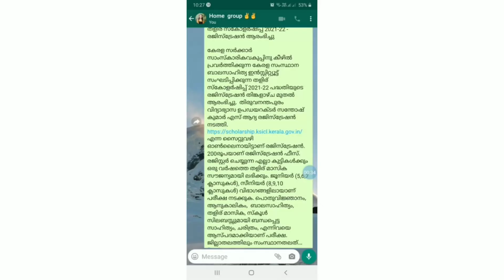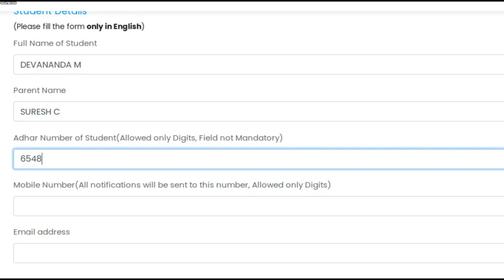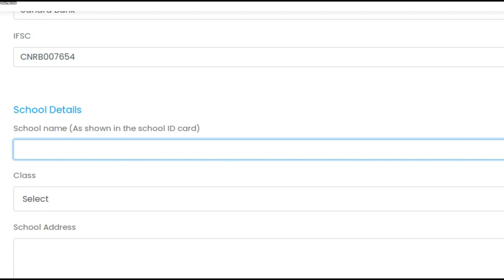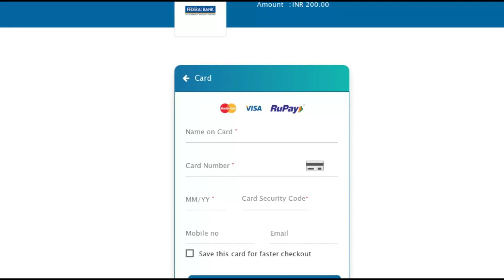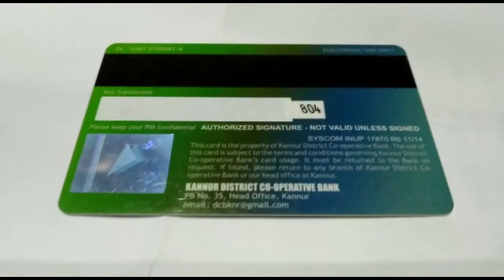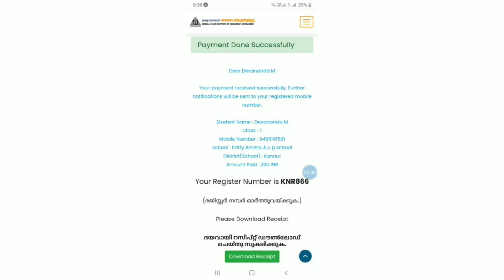thaliru scholarship 2021 registration തളിര് സ്കോള൪ഷിപ്പ് 2021#